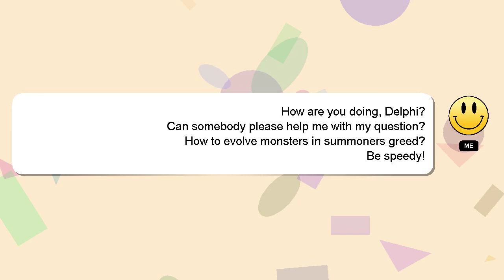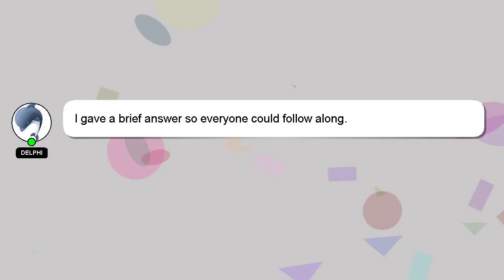How to evolve monsters in summoners greed?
Let me give you a quick introduction about myself, Hi, my name is Delphi, nice to meet you. I am willing to help you find the solutions to your questions. - How to evolve monsters in summoners greed?

Your answer will be recognized and valued, and I will 'heart' it to show my appreciation.

*2 What we are experimenting :*